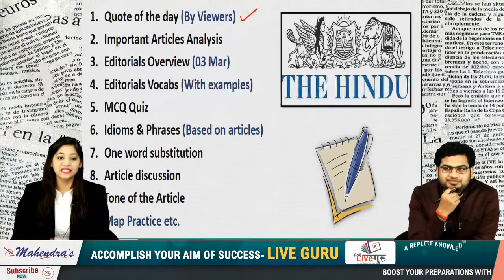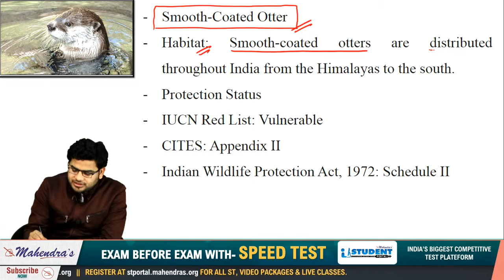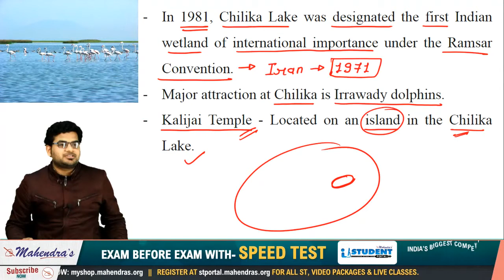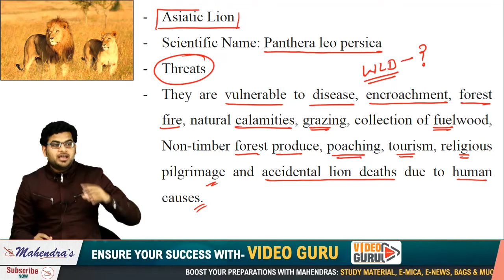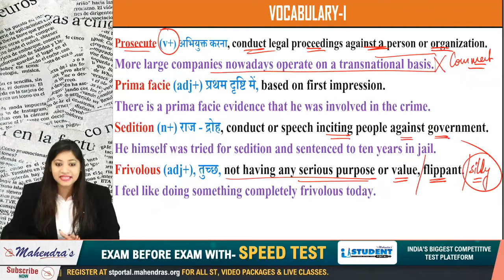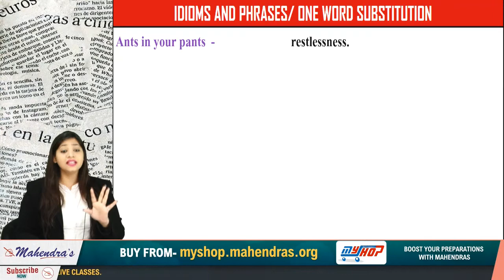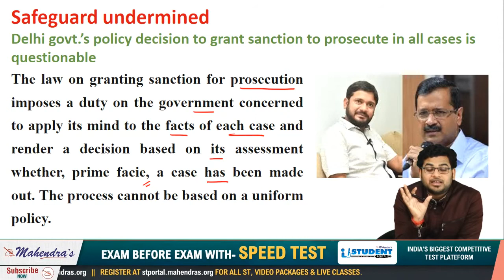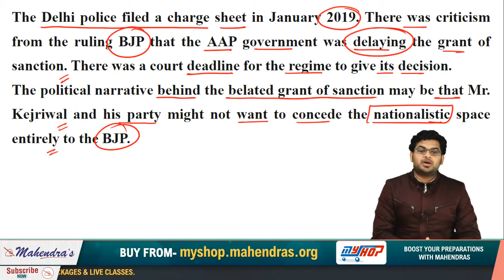The Hindu Editorial Analysis | By Ankit Mahendras & Yashi Mahendras | 3 March 2020 | 8:00 AM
2. Study Anywhere, Anytime.
3. Get subject-wise and exam-wise classes from Expert faculties.
4. Clear all your doubts in LIVE classes.
5. Download all the videos and watch them offline.

1. No duplicacy or editing of the videos is allowed without the written permission of the publisher.

2. All the dispute are subject to Lucknow Jurisdiction only.

@ Copyright Reserved